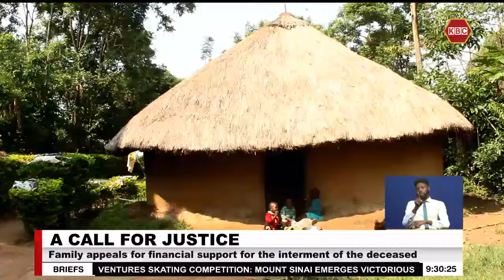A family in Nambale demanding justice for their kin shot by police in Kibwezi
A family in Mundebu village, Nambale in Busia county is demanding justice for their kin who was allegedly shot by police officers in Kibwezi, Makueni county during Tuesday's anti-government protest. The 36-year-old Dennis Lubanga is said to have been shot on his way home from work. As John Kahiro reports, the family is also appealing for financial assistance for the interment of the deceased.